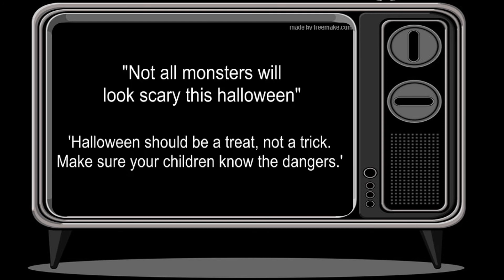Halloween Danger He Said There Was Candy Downstairs